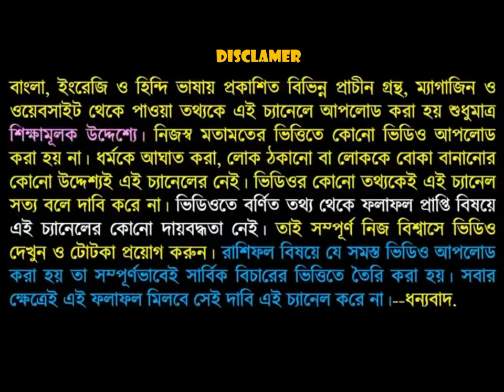ধনু রাশির তিনটি প্রাপ্তিযোগ ২০২০।।Obtaining the three zodiac signs2020।।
এই ভিডিওতে আমি বলেছি যে ধনু রাশির জাতক-জাতিকারা দুই হাজার কুড়ি সালে তিনটি প্রাপ্তি হতে পারে ভিডিওটি পুরো দেখুন